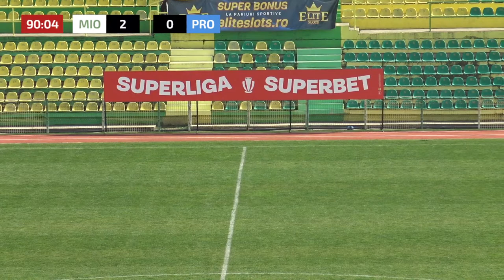LIVE | CS MIOVENI - PROGRESUL SPARTAC | AMICAL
=== Urmărește Progresul Spartac! ===